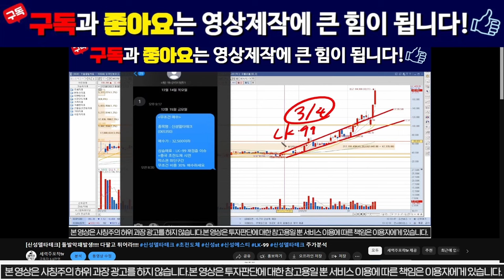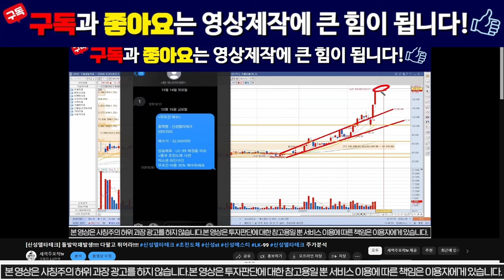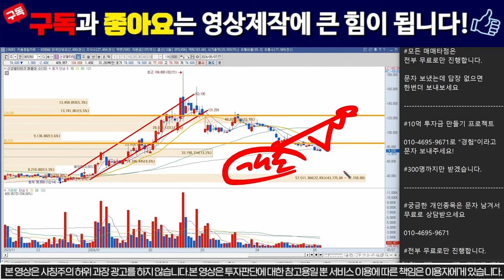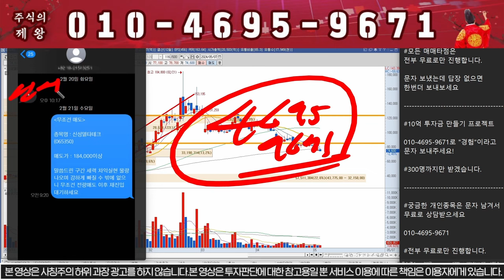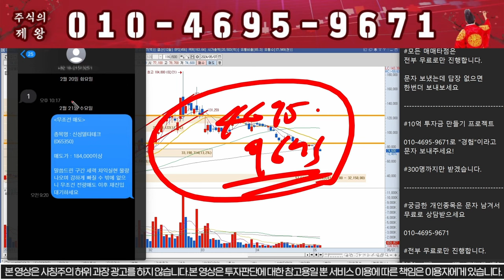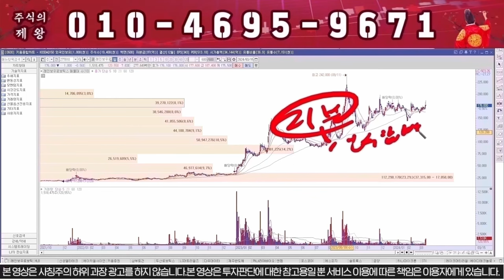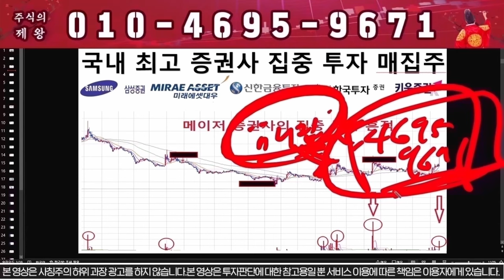[신성델타테크] "이가격" 까지 무조건 폭락합니다!! / 초전도체 , 신성ST 박순혁이사, 배터리아저씨, 선대인TV , 신성에스티 LK99 // lk99